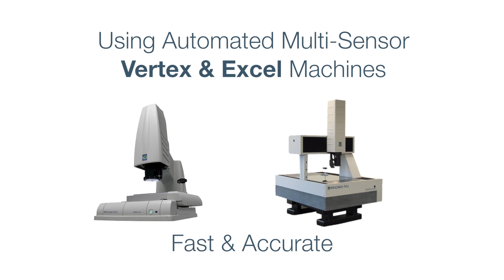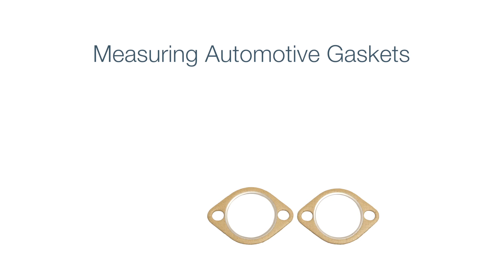Micro-Vu Measuring Parts for the Automotive Industry #136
Micro-Vu Corp designs and manufactures precision measuring machines for dimensional inspection.  Since 1959, Micro-Vu has shipped more than 35,000 Multisensor, Vision, Video, and Optical systems. We provide you with reliable, fast, and easy-to-use measuring machines.

With vision, laser, and touch sensor capabilities, machines can measure hundreds of dimensions in minutes.